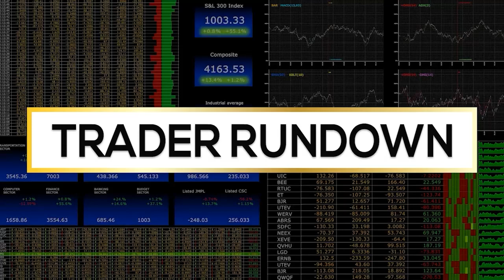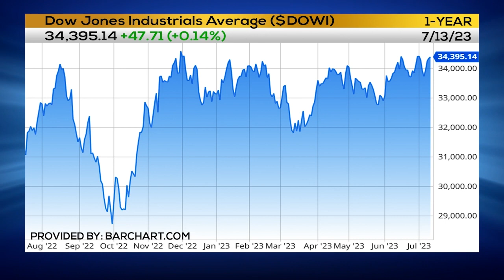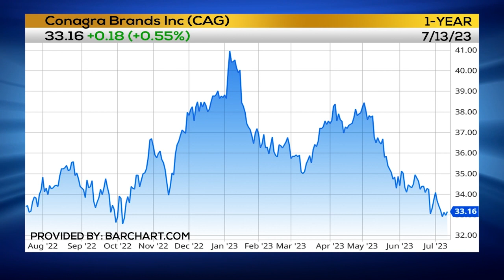Inflation Coming DOWN 💸 , as CPI & PPI Fall